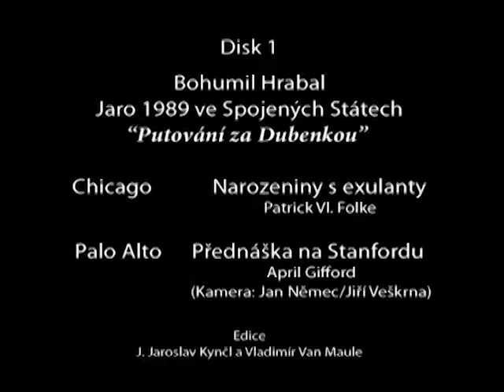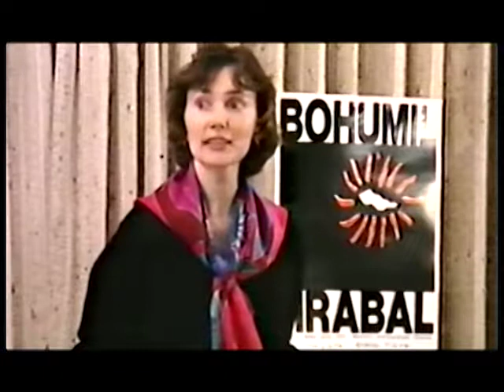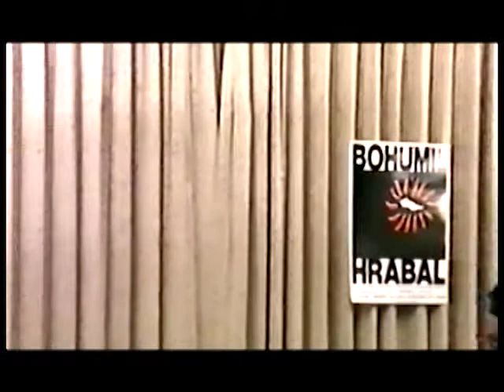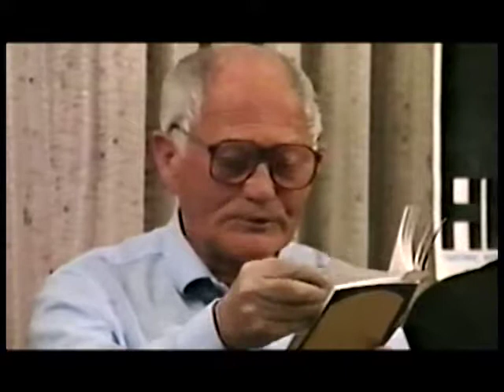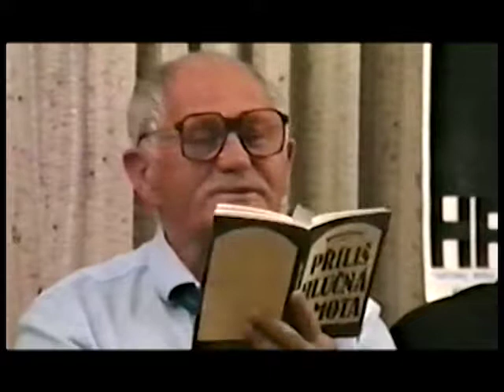Na Prelomu casu 1, Jaroslav Kyncl, Jiri Kolar, Bohumil Hrabal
Jaroslav Kyncl, Bohumil Hrabal, Jiri Kolar